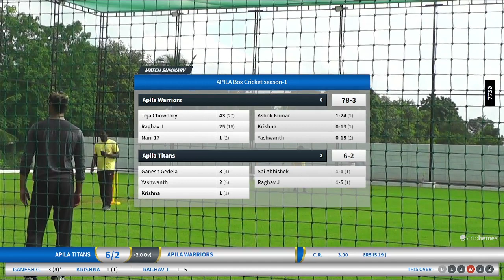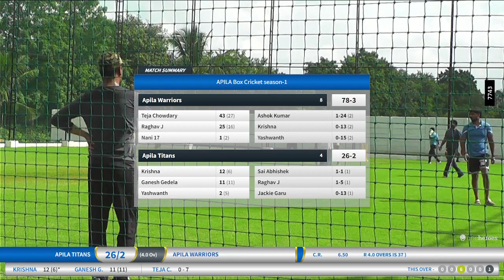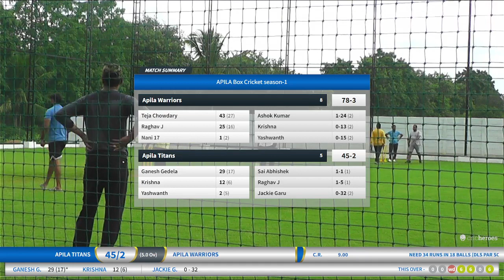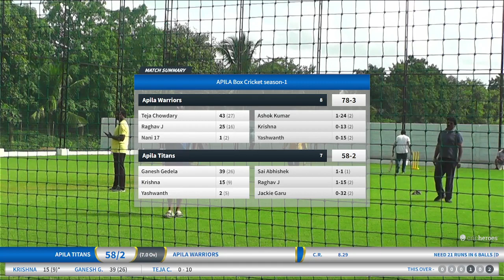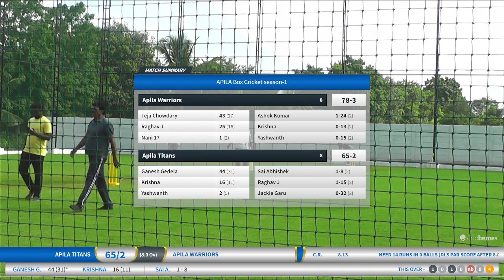APILA TITANS VS APILA WARRIORS APILA BOX CRICKET SEASON 1 PART 2